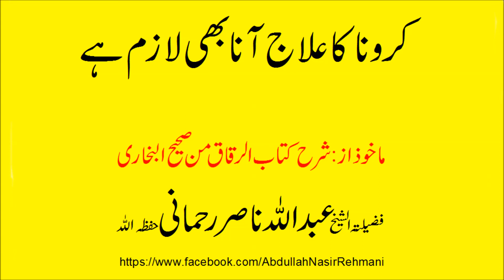corona ka ilaj aana lazim ha